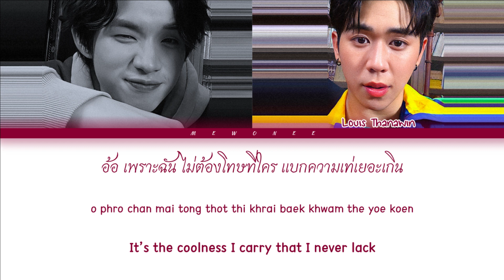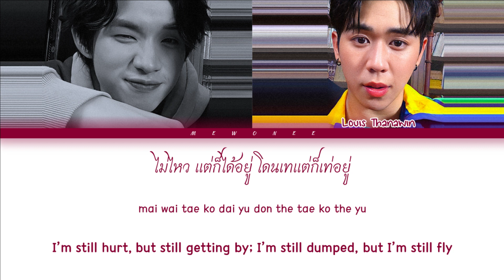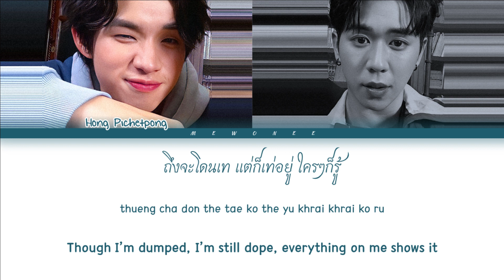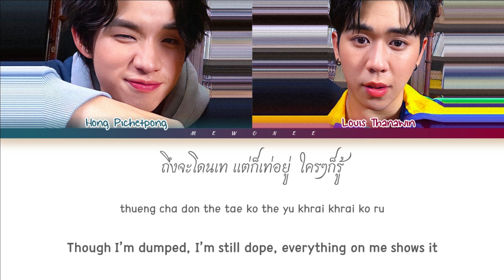【Hong x Louis】 2cool2care (โดนเทแต่เท่อยู่)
2COOL2CARE | HONG PICHETPONG x LOUIS THANAWIN

- Artist: Hong Pichetpong x Louis Thanawin
- Song: โดนเทแต่เท่อยู่ (2cool2care)
- Ost. N/A
- Show: ALPHA X
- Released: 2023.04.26